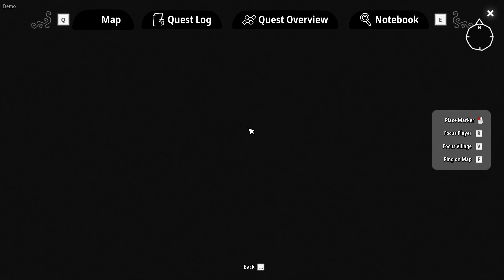Oddsparks: An Automation Adventure | Demo | 03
Type: Walkthrough | Gameplay | No Commentary
Game: OddsparksAnAutomationAdventure | Early Access | Demo